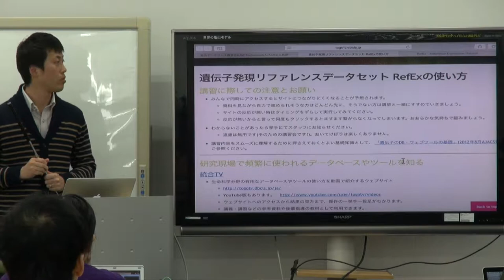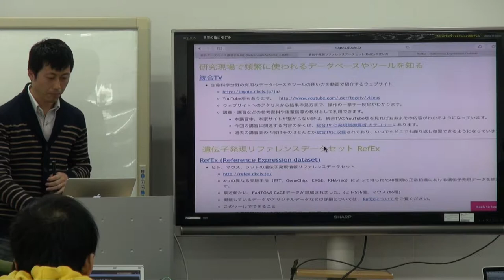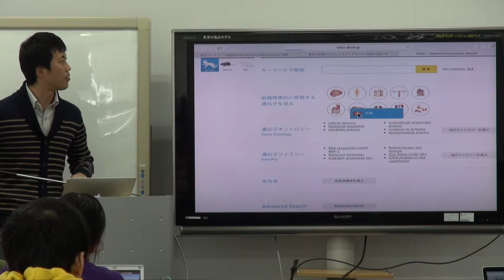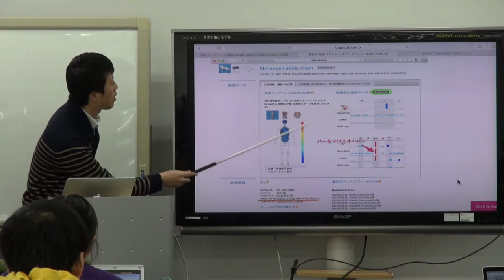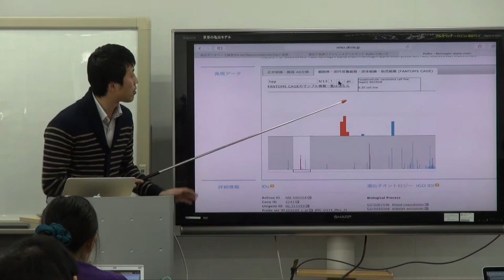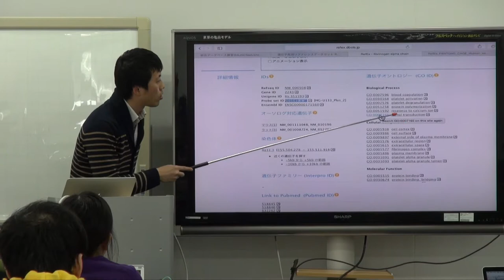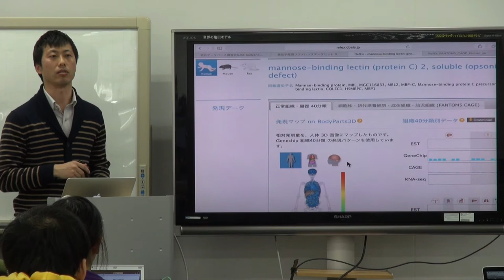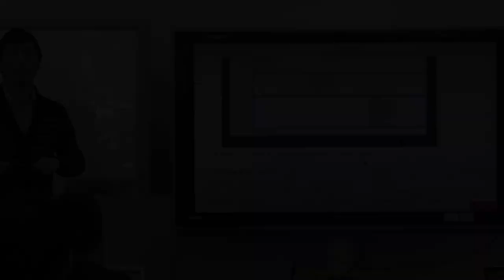遺伝子発現データ解析 (遺伝子発現リファレンスデータセットRefExの使い方)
本日の統合TVは、2015年1月27日に開催された、統合データベース講習会AJACSadvanced(AJACSa)三島 から、ライフサイエンス統合データベースセンター(DBCLS) 小野 浩雅 による「遺伝子発現データ解析(遺伝子発現リファレンスデータセットRefExの使い方)」をお送りします。約44分です。